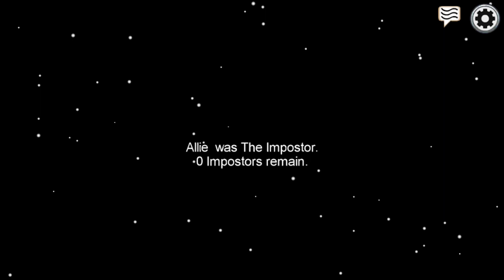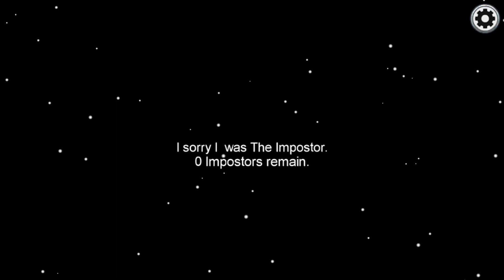Playing among us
Hey guys! Hope you enjoy this video! Follow us on tic tok if you have it!

Chippy: joyful_kaylie
 Dippy: allie_dionsaurarms444
Together: Chippy_and_dippy

Tic tok accounts